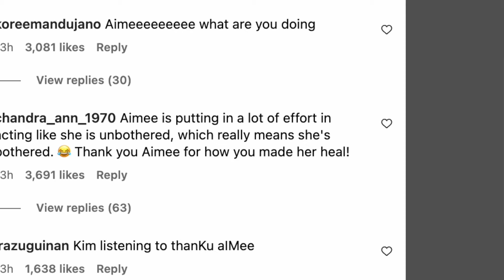THIS IS BAD!!!! | Kim Kardashian Gets Officially CANCELLED By Fans and They're NOT HOLDING BACK...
KUWTK star Kim Kardashian is CANCELLED and ITS BAD! | Fans are NOT HOLDING BACK AT ALL! | Taylor Swift dropped her alleged diss track Taylor Swift - thanK you aIMee (Official Lyric Video) and now Kim's comment section is out of control. SHE NEEDS TO RESPOND LIVE on TikTok or SOMETHING!!!